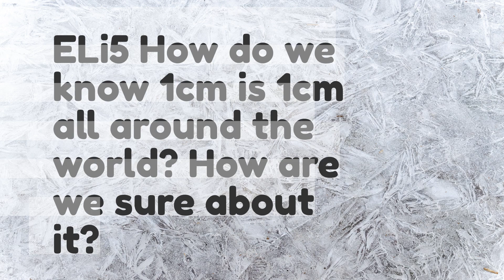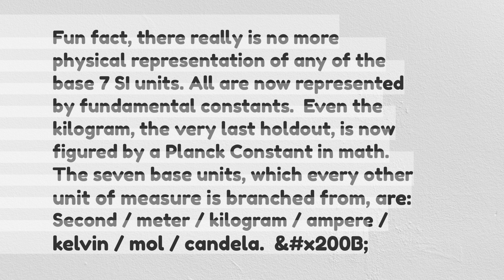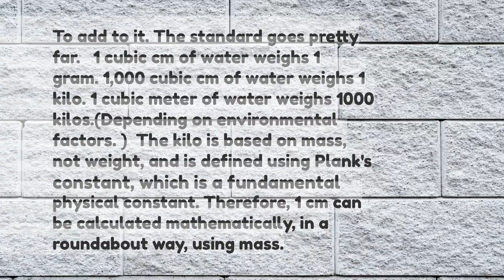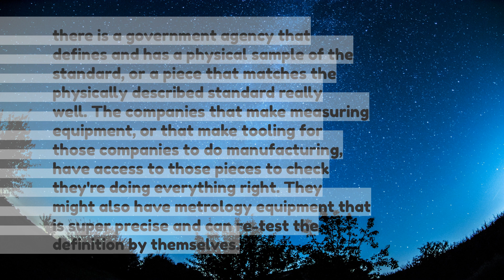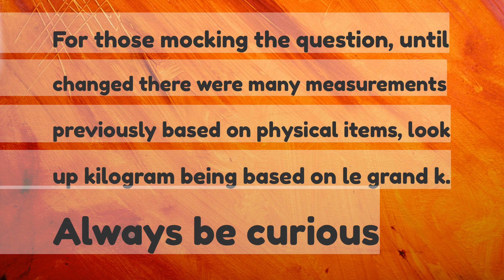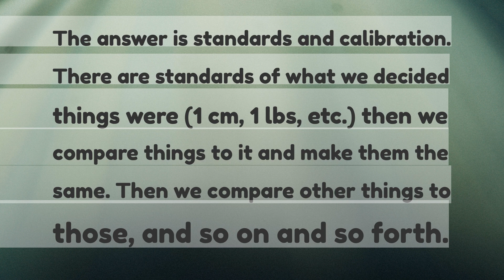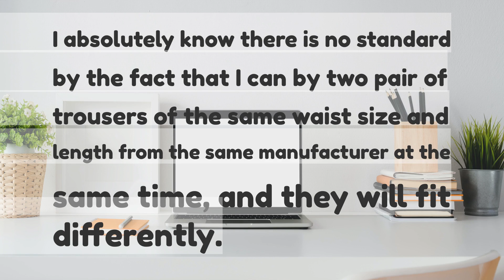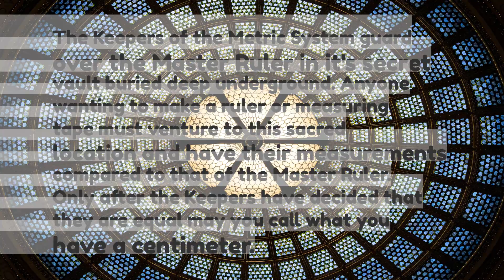ELi5 How do we know 1cm is 1cm all around the world How are we sure about it